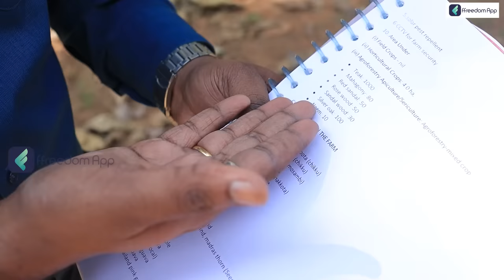Integrated Farming in Telugu - Ramanjaneya Swamy Success Story | Multicrop Farm | Part 1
Integrated farming is a type of agriculture that combines various elements of animal and crop production in a single enterprise. This approach can help increase efficiency, reduce costs, and improve the sustainability of a farm. Here are some steps to follow when starting an integrated farming operation:

Research the market: Determine the demand for the products you plan to produce and ensure that there is a market for them.

Select a suitable location: Choose a location with access to water, good soil, and a suitable climate for the crops and animals you plan to raise.

Develop a plan: Create a business plan that outlines your objectives, target market, production methods, and financial projections.

Obtain financing: Consider your financing options and secure the necessary funds to start your operation.

Select crops and animals: Choose crops and animals that complement each other and are suitable for your location and market.

Prepare the land: Clear and prepare the land for planting and establish any necessary infrastructure, such as fences and watering systems.

Plant and raise crops and animals: Follow best practices for growing and raising your chosen crops and animals to ensure their health and productivity.

Market and sell your products: Develop a marketing plan to promote and sell your products to consumers or other businesses.

Starting an integrated farming operation requires careful planning and attention to detail. By following these steps, you can set the foundation for a successful and sustainable farm.